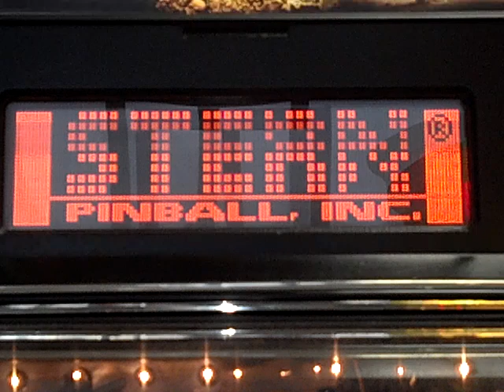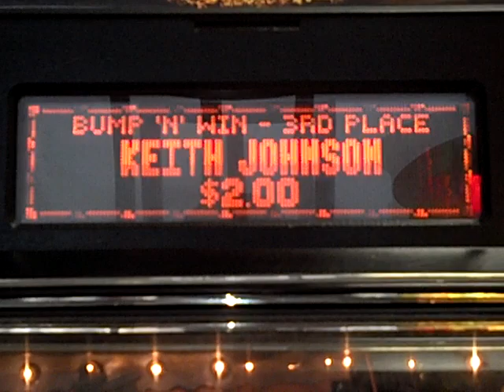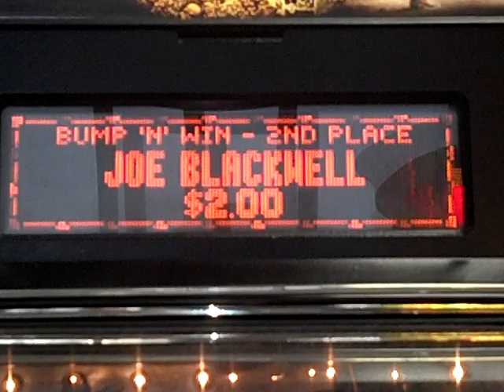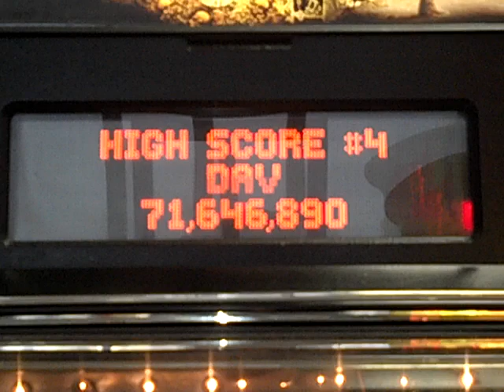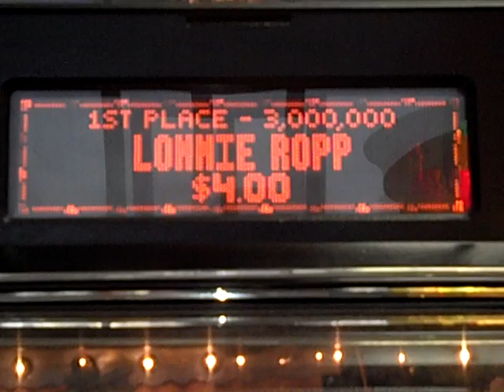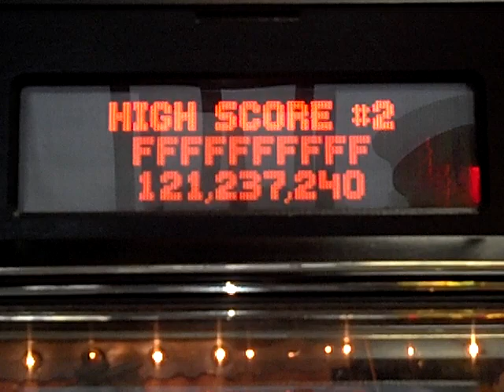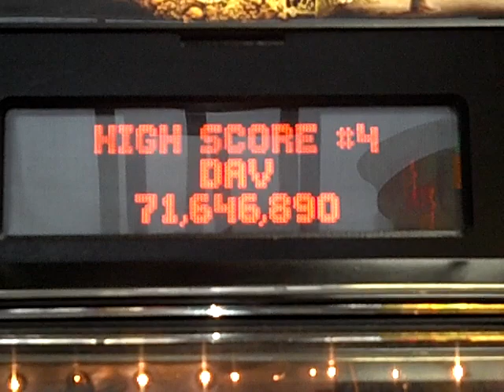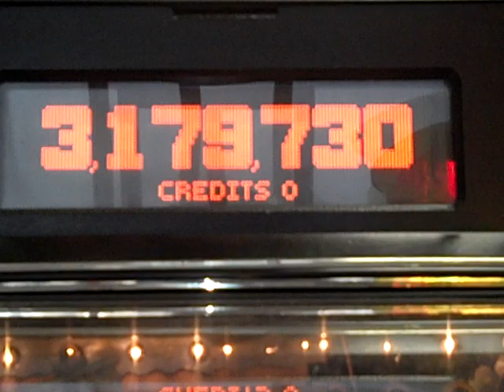Pirates of the Caribbean Pinball - Attract Mode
Here is the attract mode for Pirates of the Caribbean Pinball.